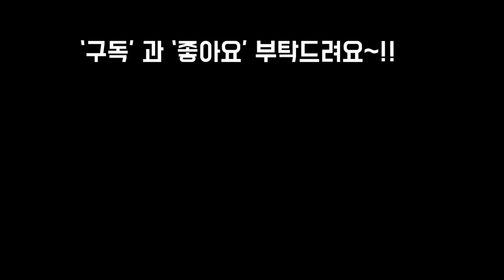봄도 여름도 아닌 과도기 6월 다육이 잘키우기 꿀팁정보~!Succulents